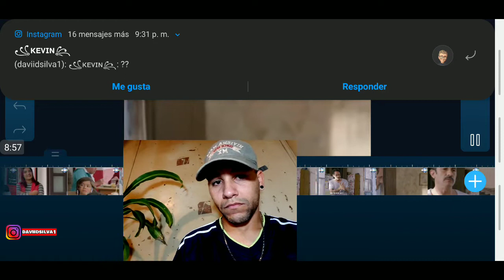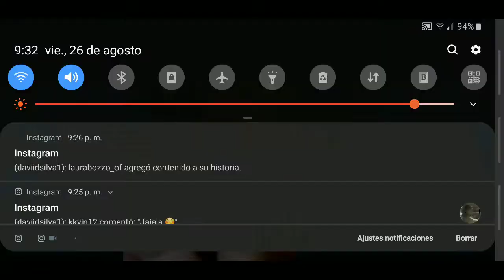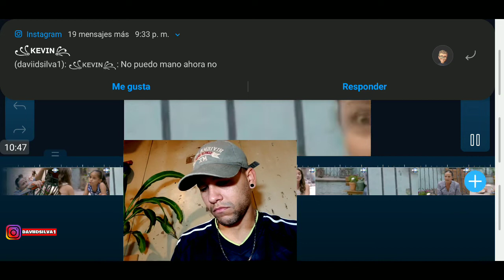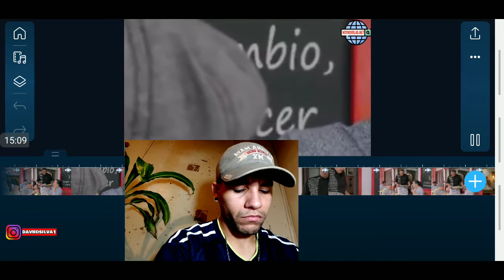Dios nos libre de un estudiante de un solo libro 2/5 como dice el dicho